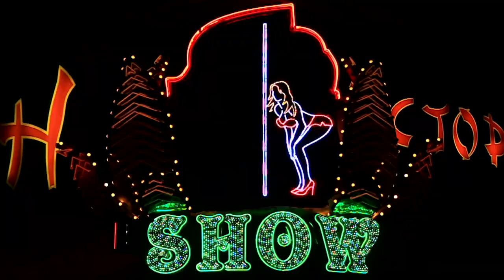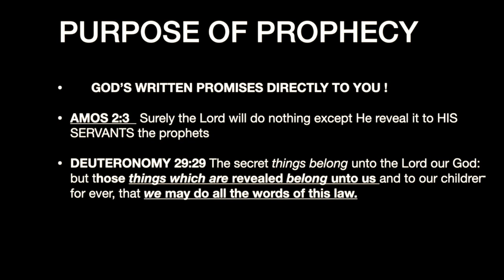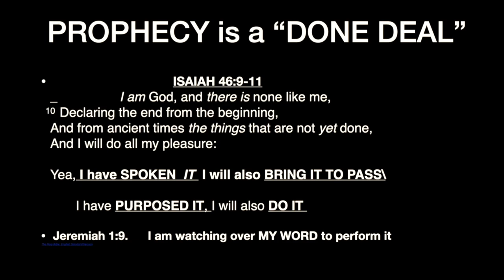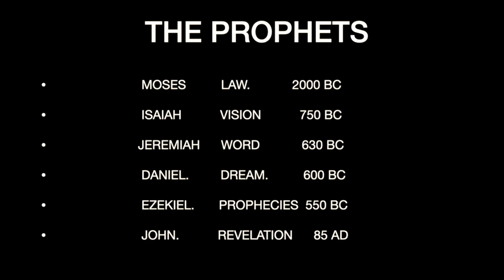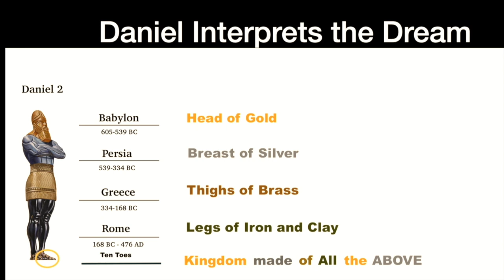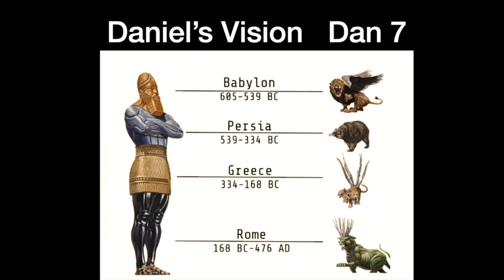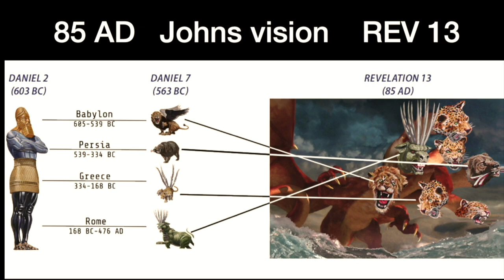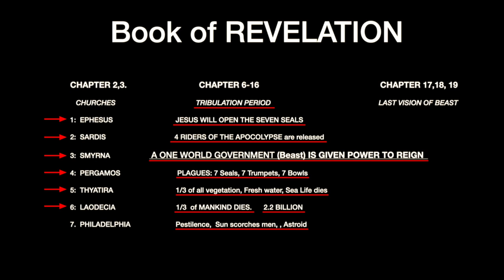Ep 47: The Word of our Testimony | ProphecyUSA TV Show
Prophecy USA Host Rick Pearson speaks live at Bradenton Christian Retreat (Part 1) and shares his testimony of how he received the amazing revelation of America's Role in Bible Prophecy.